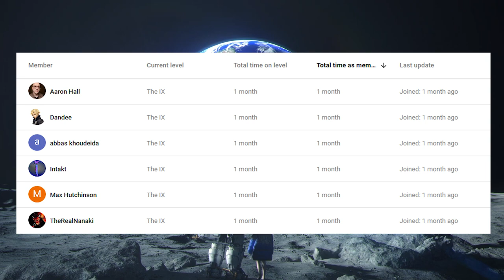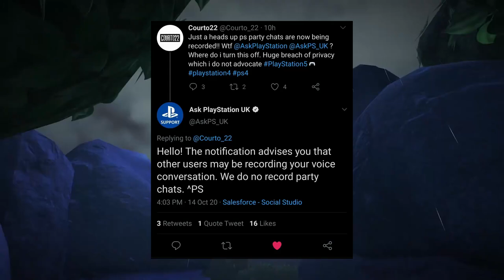New PlayStation Policy Upsets Users Regarding Party Chat Monitoring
New PlayStation Policy Upsets Users Regarding Party Chat Monitoring. Lets talk about it!

--Social--

--Credits--